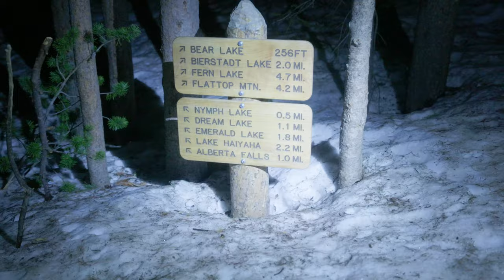We Got Caught In A Blizzard! (CO Day#3)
Despite the unexpected storm at the summit, we persevered on the hike to Flat Top. No views at the top, but the triumph was worth it! Celebrated with delicious chocolate shakes!!

Gear:
Moment cinebloom filter

Lenses used:
Canon EF 24-70mm f/2.8L II
Canon EF 70-200mm f/2.8L III
Sigma 35mm F1.4 Art
Sigma 14-24mm F2.8 DG

Editing with BlackMagic DaVinci Resolve

Gear:
Moment cinebloom filter